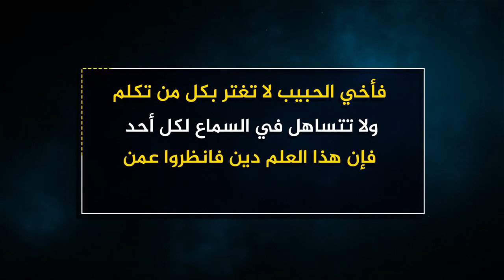📌 سلسلة حتى لا تنخدع مرة أخرى 6- الشخصية الثانية " سعد العتيق " 🎙️ الشيخ الدكتور أحمد المزروعي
📌 سلسلة حتى لا تنخدع مرة أخرى
6- الشخصية الثانية " سعد العتيق "

🎙️ الشيخ الدكتور أحمد بن قذلان المزروعي حفظه الله

التحذير من الفكر الإخواني وعمن تأثر بهذا الفكر أو حمله أو دعا إليه

الدّعوةُ_السلَفِيَّةُ_بالمَمْلَكَةِ_المَغْرِبِيَّةِ
💻 تابعنا
على التلغرام :↙️
على الفايسبوك :↙️
Facebook.com/da3wa.salafiya
على اليوتيوب :↙️
Youtube.com/user/Da3waSalfiya